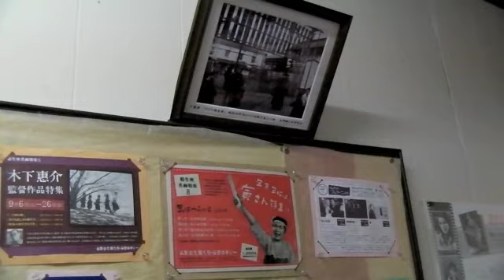日本最古級の映画館、長野相生座/長野ロキシー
長野市内にある日本最古級の映画館、「長野相生座/長野ロキシー」を訪ねた